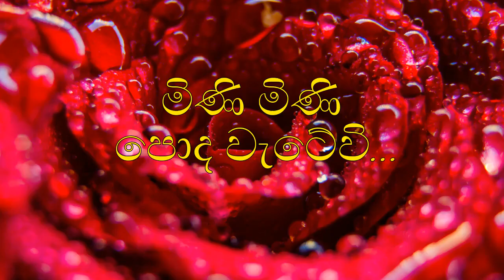original ¶ මිණි මිණි පොද වැටේවි _ එඩ්වඩ් ජයකොඩි _ Mini Mini Poda Watevi _ Edward Jayakodi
මිණි මිණි පොද වැටේවි                          mini mini poda watevi
ගායනය: එඩ්වඩ් ජයකොඩි                 original singer: edward jayakodi
ගේය පද: රත්න ශ්‍රී විජේසිංහ                lyrics: rathna shree wijesinghe

lyrics
මිණි මිණි පොද වැටේවි
මල් මිණි   දැදිරි වේවි
ඔබ එනවා නම්
දේදුණු පාළම උඩ  හැන්දෑවේ
මම ඉන්නම්..

ඔබ එනවා නම්
මම ඉන්නම්..

ලා සඳ  පලුව ඇවිත්
නිල් ගිර මුදුනින්
රන්  තරු මාල බැඳන්
රන්වන් අහසින්
අද හොඳම දවස
අද හොඳම දවස
ඔබ එනවානම්..

ඔබ එනවා නම්
මම ඉන්නම්..

බිම් කළුවර ඇවිදින්
පිරෙන්නට කලින්
සුදු මීදුමේ සුසුම්
නැගෙන්නට කලින්
අද හොඳම දවස
අද හොඳම දවස
ඔබ එනවානම්..

ඔබ එනවා නම්
මම ඉන්නම්..

Hi everybody!!

ස්තුතියි!!!

Channel Play Lists

mini mini poda watevi_edward jayakodi_rathna sri wijesinghe_මිණි මිණි පොද වැටේවි_එඩ්වඩ් ජයකොඩි-රත්න ශ්‍රී විජේසිංහ_original_lalith's music chamber